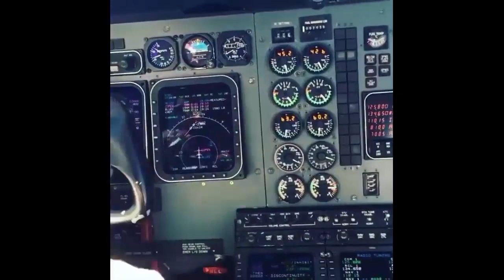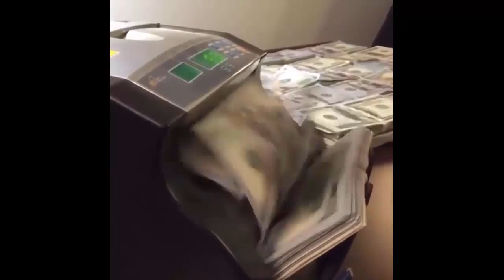50 Cent Shows Justin Bieber His Lifestyle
50 Cent Shows Justin Bieber His Lifestyle